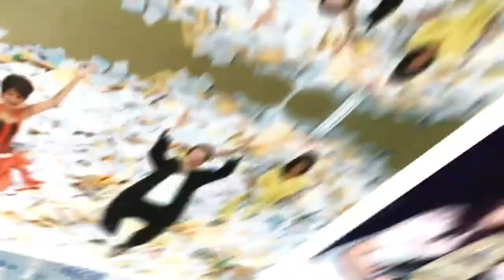Giovanni Medina y Ninel Conde llegaron a un acuerdo de convivencia. ¿Cómo pasó? | Ventaneando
Giovanni Medina y Ninel al fin llegaron a un acuerdo para tener una sana convivencia con su hijo. Giovanni también reconoce el gran esfuerzo de Ninel.